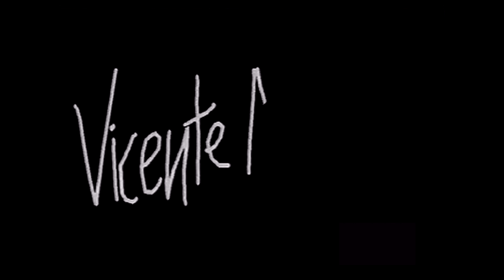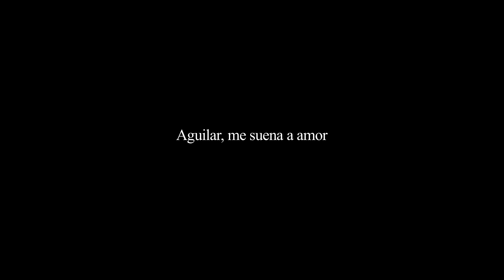Vicenteando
Spot promocional de Aguilar de la Frontera sobre la figura del poeta Vicente Nuñez realizado para FITUR 2017